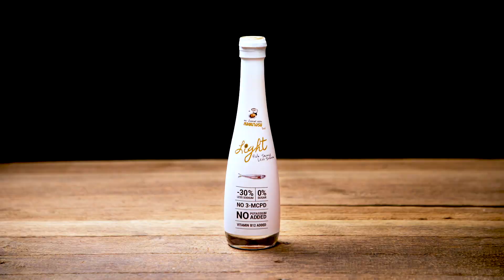พะแนงไก่ Panang Chicken Curry : ตามสั่ง (กับข้าว)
😋 แกงพะแนงเนื้อข้น หอมมันด้วยส่วนผสมของถั่วป่น 🤩สูตรนี้มากับสะโพกไก่ สามารถปรับเป็นหมู เนื้อ ปลา หรือกุ้ง ได้ตามชอบ 🍚
สูตรโดย : พล ตัณฑเสถียร
ดูสูตรพะแนงไก่ได้ที่เว็บไซต์

สามารถช้อปออนไลน์ได้ที่ shopee

Panang Chicken Curry
A thick and creamy curry which shown the diversity of Thai’s cuisine. This curry sauce goes well with any protein, we use succulent chicken thigh for this recipe.